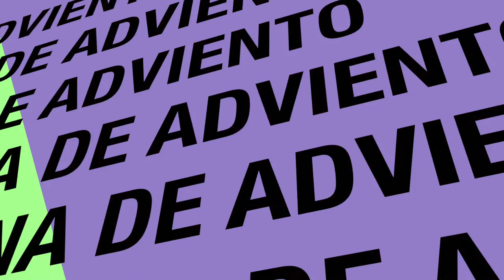Predicando la Palabra 2da. Semana de Adviento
Reflexión del Evangelio dominical